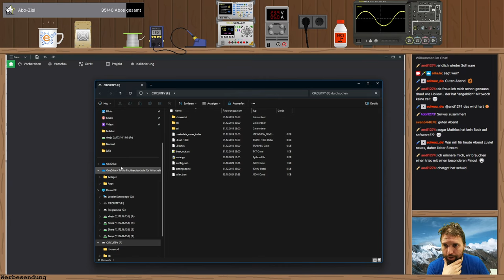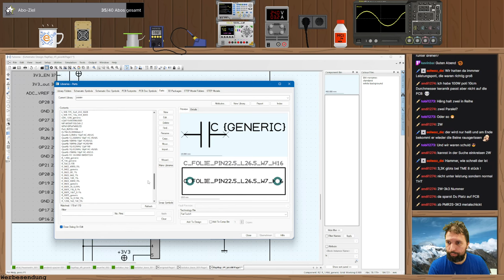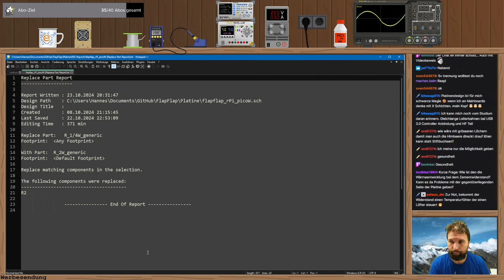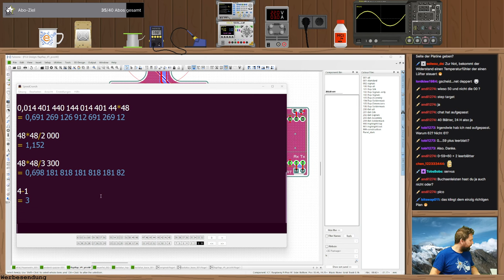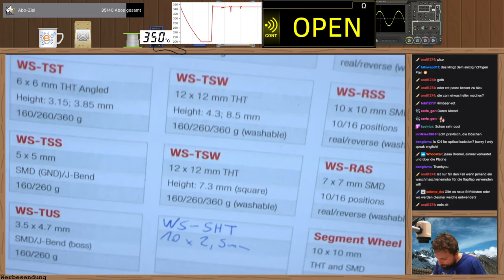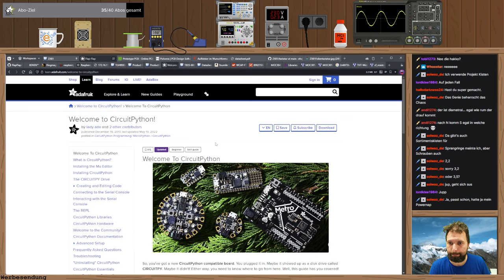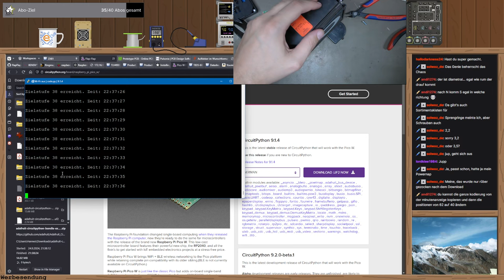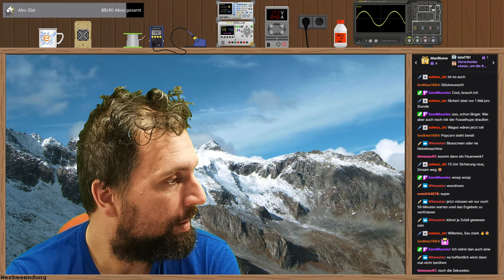Fallblatt-Anzeige Stundenanzeige aufbauen 🔴 Twitch-Livestream vom 23.10.2024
In diesem Stream bauen wir die Platine und 3D-Druckteile für die Stundenanzeige auf. Schön langsam nimmt unsere Uhr Formen an!

Den Code und die Dateien zum Projekt findet ihr wie immer auf github:

Werbesendung da Produktnennung!

🛒Kostenlos auf Amazon unterstützen